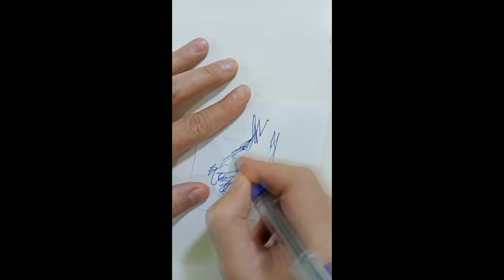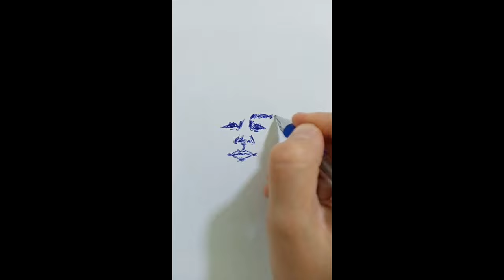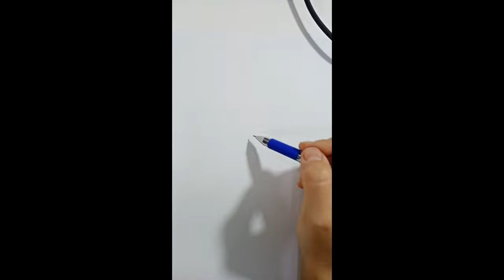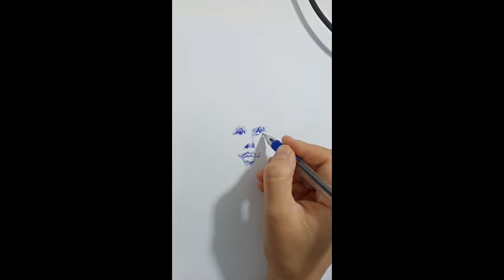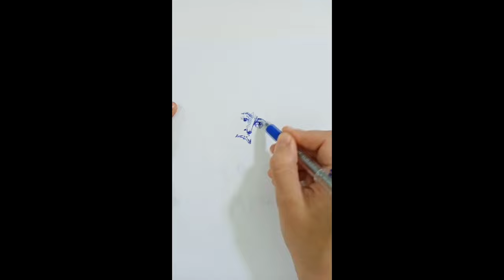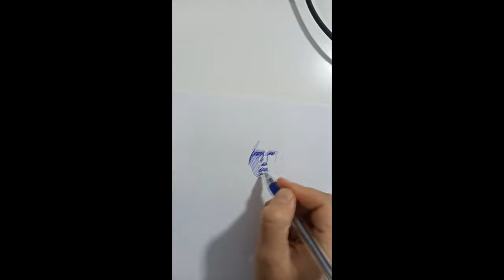Who's here? (Don't look!) ASMR Respect!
I create a video ASMR for your pleasure!
Offer your ASMR portrait!
Perhaps it will become ASMR art!
I look forward to your suggestions in the comments to the Video!